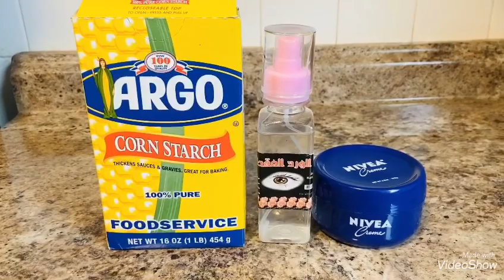كريم منزلي لغلق المسامات الواسعة_تفتيح لون البشرة وازالة التصبغات